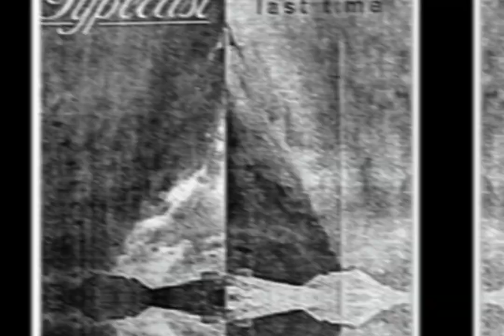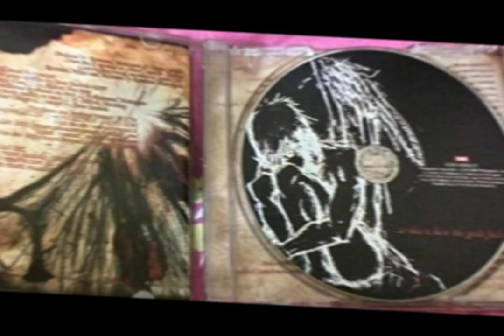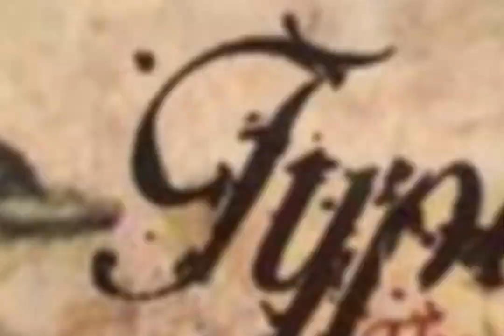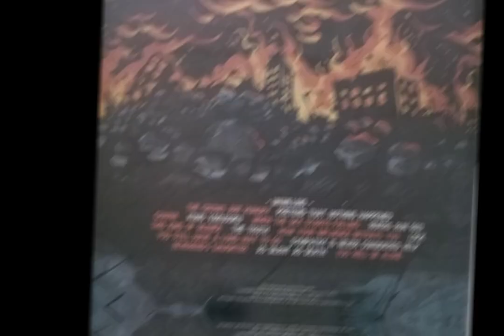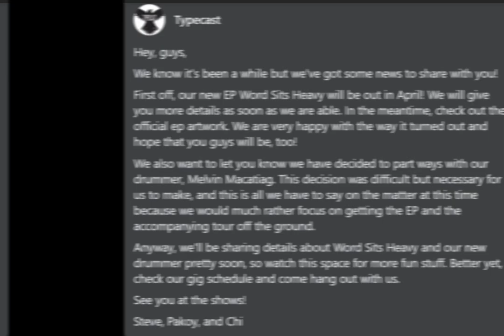KAYA PALA SUMIKAT ANG BANDANG TYPECAST | TYPECAST STORY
Paano nga ba sumikat ang bandang typecast? Kung nakikilala niyo sila, sila ang kumanta ng Will you ever Learn. Sila ang nagpakilala ng emo sa Pilipinas.
Sino nga ba ang Typecast? Halika at alamin natin yan sa video mga ka ALAMATS

Credits:
Videos:
   TOWERofDOOM
   TypecastVEVO
   Typecastrock
   Wish 107.5
   Roel Parallag
   All Music Myx

Related Channels
Aklat PH
Jevara PH
typecastrock
Gintong Araw TV Vlog
One Music PH
MYX Global
KAPANGANTV
MarkTianz TV
wish1075
TOWERofDOOM
RadioRepublicPH
Pinoy pop
Opm 90s
Numinous TV
Rakista Radio
TypescastVEVO

wish fm 107. bus